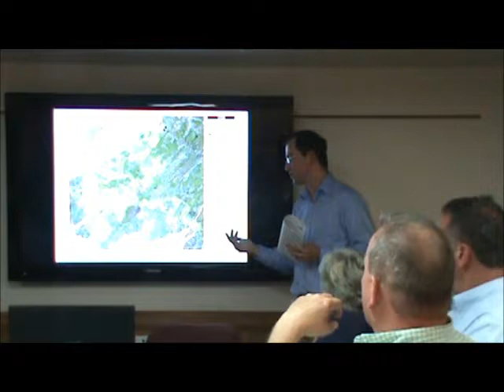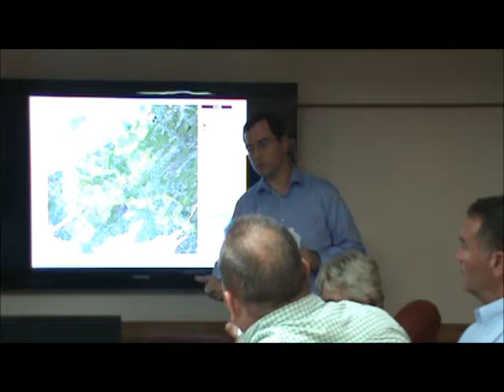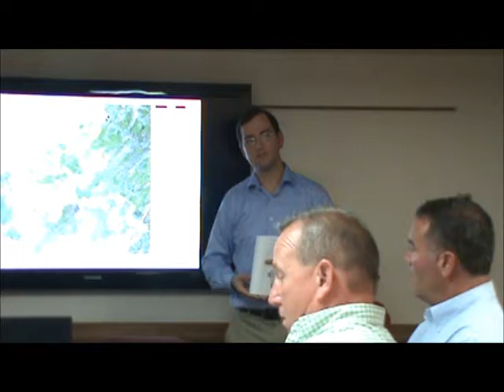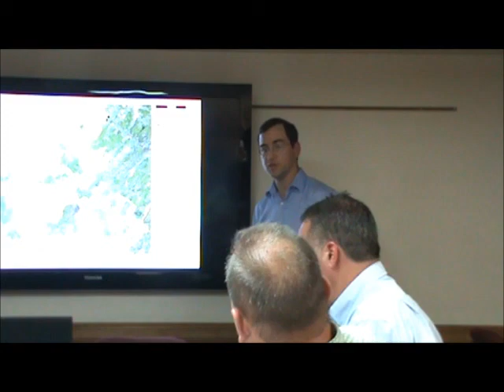Richard Chandler Presents BP's Cape Vincent Wind Farm to the Clayton Town and Village Boards ~ Q&A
Richard Chandler presents ~ Q&A